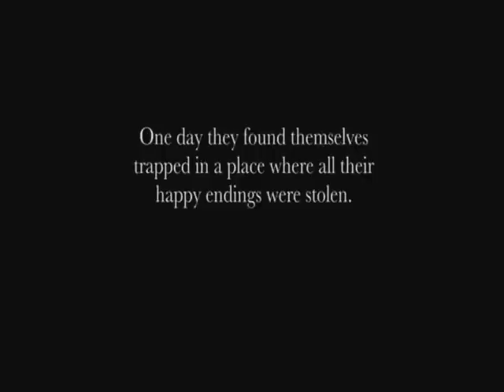Emma: Warrior Princess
That felt incredibly cool to make.  XENA AND ONCE UPON A TIME ARE THE BEST.  I LOVE LIFE SO MUCH.
song: Xena Warrior Princess theme